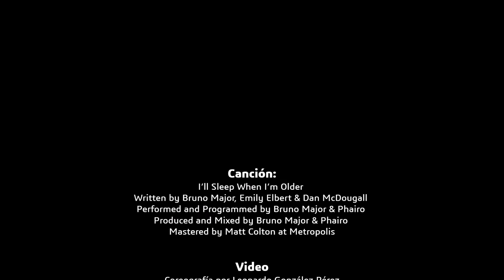Leonardo González - I'll Be A Firework - Giveaway PAME+JUMP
Canción:
I’ll Sleep When I’m Older
Written by Bruno Major, Emily Elbert & Dan McDougall
Performed and Programmed by Bruno Major & Phairo
Produced and Mixed by Bruno Major & Phairo
Mastered by Matt Colton at Metropolis

Coreografía por Leonardo González Pérez
Interpretada por Leonardo González Pérez